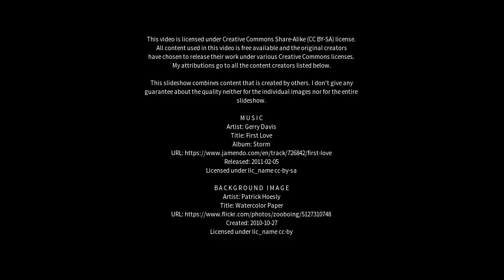Best places to visit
Best places to visit - Martinava (Lithuania) Best places to visit - Slideshows from all over the world - City trips, nature pictures, etc.